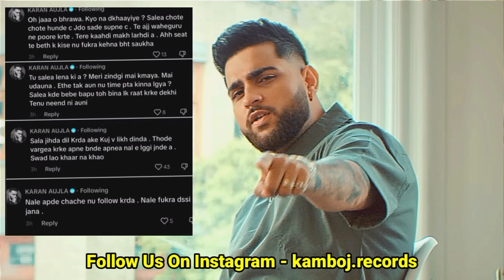Karan Aujla Reply To Baaghi & Haters In Going Off Song | Karan Aujla New Song | Goin' Off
karan aujla reply to baaghi in going off song
going off song karan aujla
going off by karan aujla
goin off by karan aujla
karan aujla live reply to haters
goin' off song
going off song
goin off karan aujla reaction